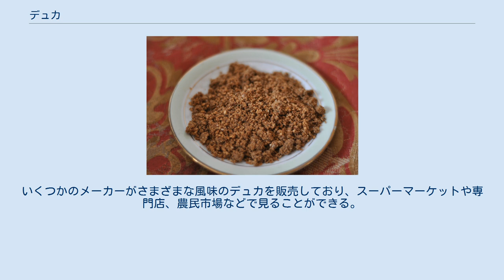デュカ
デュカ デュカに用いられる材料の例 松の実、クミン コリアンダーシード デュカ（ラテン文字表記: Dukkah 等; アラビア語: دقة‎　発音 [ˈdæʔʔæ]）は、エジプト料理に使われる調味料。
ハーブ、ナッツ（一般にヘーゼルナッツ）、およびスパイスの混合物であり、一般的にはオードブルにおいて、パンや生鮮野菜につけるディップソースとして使用される。
 名称は、「つき砕く」(to pound) を意味するアラビア語に由来する。
これは、スパイスとナッツの混合物を炒って乾燥させたのち、粉末状でもペースト状でもない質感につき砕くことから来ている。
構成物はゴマ、コリアンダー、クミン、塩、コショウが一般的であるが、家庭ごとに差異も大きく、バラエティは豊かである。
19世紀の文献によれば、マジョラム、ミント、Za'atarと総称されたハーブ類（オレガノやタイム等）、ひよこ豆も利用されていた。
カイロ市内の市場に流通する既製品のデュカのうち、最も単純なバリエーションのものは、塩、コショウ、挽いたミントを紙製コーンに入れたもので、また小麦粉、クミン、キャラウェイ（ヒメウイキョウ）をパッケージしたものもある。
製品化されたものには、松の実、カボチャの種、ヒマワリの種が含まれるものもある。
 デュカは、エジプト以外の国々にも普及しつつある。
アメリカ合衆国では、テレビの料理バラエティ番組（トップ・シェフやアイアン・シェフ・アメリカなど）を通して知名度を高めた。
 オーストラリアでは過去約10年ほどの間に人気となった。
普及の背景として、おそらくはレバノン人・アラブ人の移民の増加や、SBS Food などのテレビの料理番組の影響が挙げられる。
いくつかのメーカーがさまざまな風味のデュカを販売しており、スーパーマーケットや専門店、農民市場などで見ることができる。